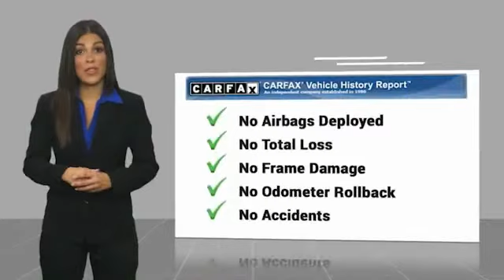2020 GMC Sierra 1500 CP1481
2020 GMC Sierra 1500 Denali

Commerce Mitsubishi
5440 Telegraph Rd

10-Speed Automatic, 4WD, Dark Walnut/Slate w/Perforated Leather-Appointed Front Seat Trim. White Denali 4WD EcoTec3 5.3L V8 10-Speed Automatic   See How We Make the Difference at Commerce Mitsubishi, Providing Mitsubishi Drivers from Commerce, Los Angeles, Downey, Alhambra CA and Pico Rivera With a Quality Experience.